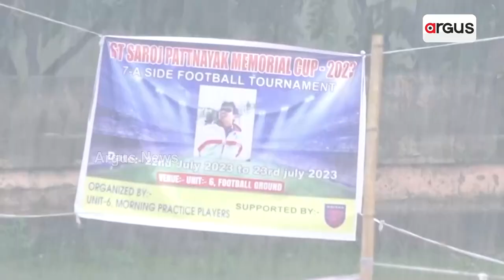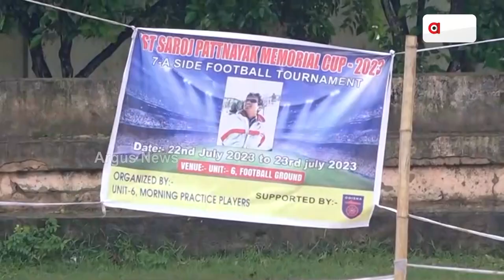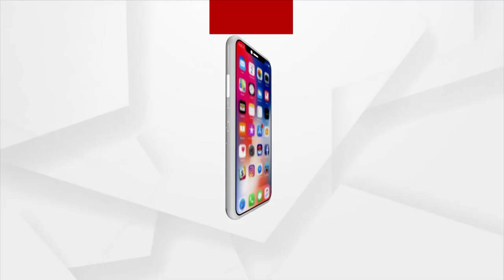Saroj Patnaik Memorial Football Tournament Held In Bhubaneswar